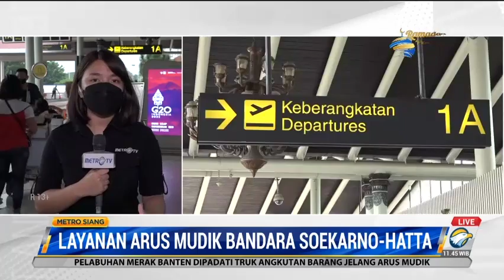Puncak Arus Mudik di Bandara Soetta Diprediksi 28-30 April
Puncak arus mudik Lebaran di Bandara Soekarno-Hatta diprediksi akan jatuh pada 28-30 April. Pihak bandara memperkirakan akan ada 120-160 ribu penumpang memadati Bandara Soetta.